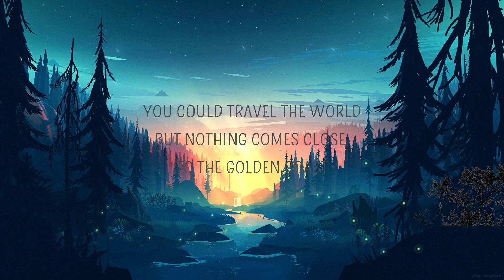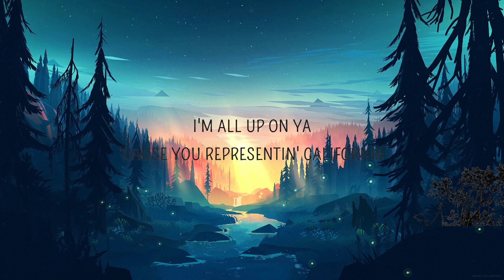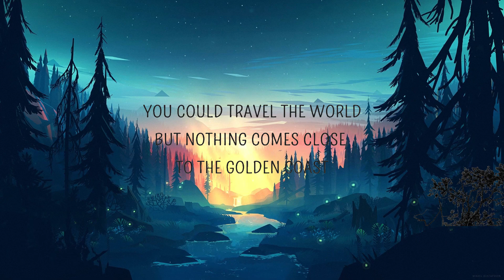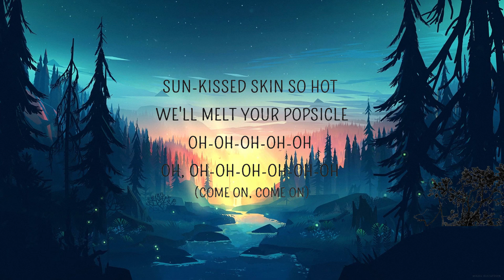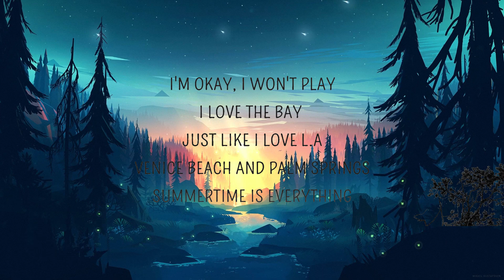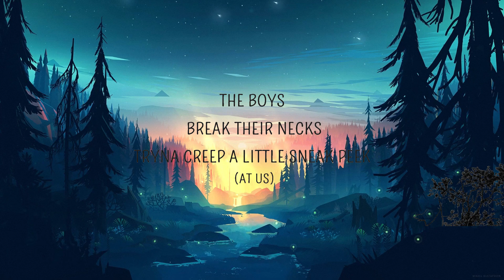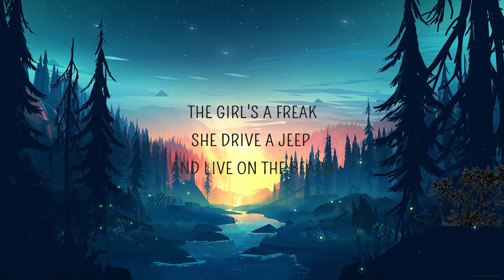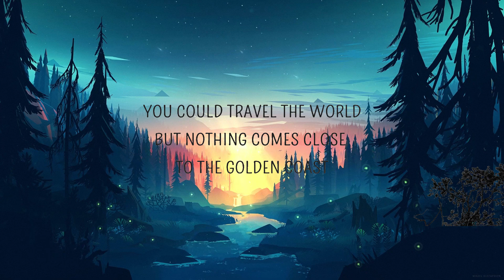Katy Perry - California Girls (Lyrics) ft. Snoop Dogg Lyrics Video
Katy Perry - California Girls (Lyrics) ft. Snoop Dogg
🎵 Follow Cakes & Eclairs on Spotify:

I know a place where the grass is really greener
Sipping gin and juice
Laying underneath the palm trees (Undone)
The boys break their necks
Tryna creep a little sneak peek (At us)

Oh-oh-oh-oh-oh-oh-oh

Oh-oh-oh-oh-oh, oh-oh-oh-oh-oh-oh-oh
Oh-oh-oh-oh-oh, oh-oh-oh-oh-oh-oh-oh

Oh-oh-oh-oh-oh-oh-oh

Oh-oh-oh-oh-oh, oh-oh-oh-oh-oh-oh-oh
Oh-oh-oh-oh-oh, oh-oh-oh-oh-oh-oh-oh

Toned, tan, fit and ready
Turn it up cause it's getting heavy
I love the Bay just like I love L.A
Venice Beach and Palm Springs
Summertime is everything
Homeboys banging out
All that ass hanging out
Bikinis, zucchinis, martinis, no weenies
Just the king and a queenie
Katy, my lady (Yeah?)
Lookie here, baby (Uh-huh)

Oh-oh-oh-oh-oh, oh-oh-oh-oh-oh-oh-oh (Come on, come on)
California girls, we're